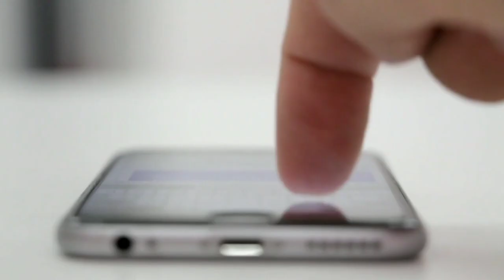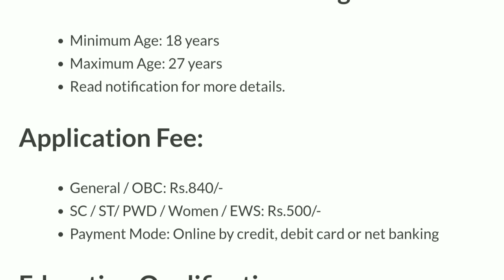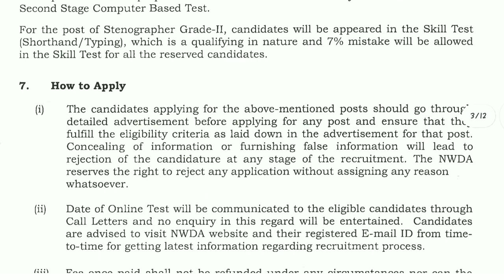जल विभाग भर्ती 2022 || Water Department Recruitment 2022 || Government Job 2022 || New Vacancy 2022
जल विभाग भर्ती 2022 / Jal Vibhag Vacancy 2022 / Water Department Recruitment 2022 / Sarkari Result

सिंचाई विभाग भर्ती, PWD Recruitment -2022 // PWD Vacancy, 10th pass Job New Sarkari Naukri bharti2022#jalvibhagvacancy​​​ 2022 || Latest Govt Jobs Latest Government Jobs 2022, Latest Government Jobs, Government Jobs for 10th Pass, 10th Pass Job, Government Job, Employment Counsel, Latest Employment Commitment, Latest Government Job, Jobs of All Government of India, Direct Recruitment jobs, merit base jobs, latest jobs in july 2022, post office jobs, 12th jobs, water department recruitment 2022
Haryana Water Supply Department Recruitment
Water Department Recruitment 2021
CGWB Recruitment
CGWB Recruitment Rules
Technical Government Job all

                   Regard